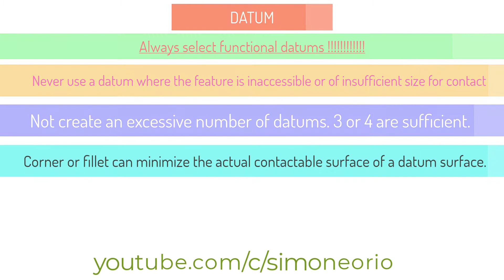HOW CHOOSE DATUM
COME SCEGLIERE IL DATUM